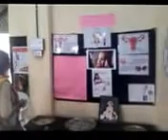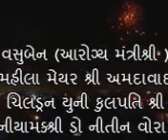તપોવન Garbh sanskar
21 july sunday eve
Some Performances on stage were also done by pregnant ladies attending the new concept gathering under the head.Function was well attended by Health minister SMT Vasuben, Mayor shri Ahmedabad , Children University V Chanceler, Garbh Sanskar activists, ESIS director Dr Nitin Vora,with many other VIPS (Swaminarayan Wadi, Maninagar  Ahmedabad.)